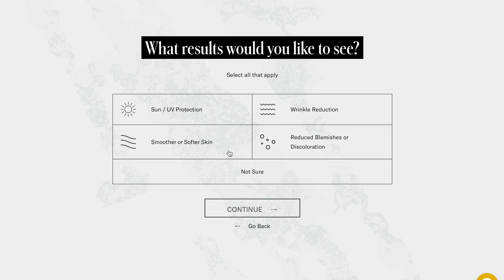10 POWERFUL Ways To Improve Your Appearance | Alex Costa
Topic of discussion: Did you know ANYONE can improve their appearance?

Sometimes men think that there's nothing we can do to LOOK BETTER. Unfortunately, we don't have as many resources as women like beauty products so we have to use our own methods to improve our appearance. Today we're going over 10 ways that ANY guy can improve their appearance and all you have to do is watch the video, and use these tips for your own benefit! Let me know if you learned anything new from today's video!